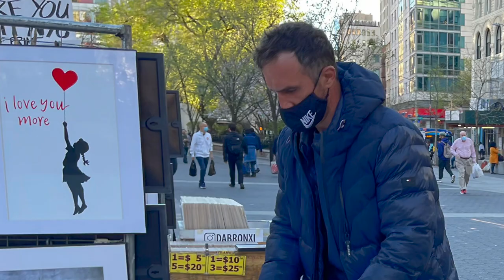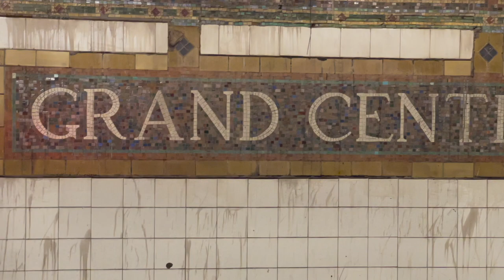Attack at Union Square Manhattan, New York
The Jedi are photojournalists.  We document everything. We were gathering footage for some a New York City trailer when a man assaulted Jedi Rich.